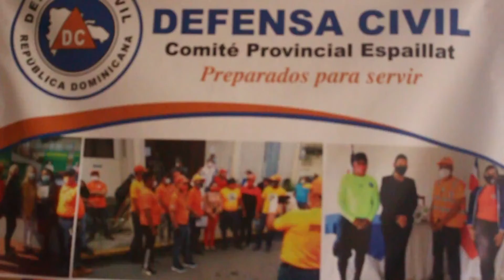La defensa civil en la provincia Espaillat ya esta lista para asistir en semana santa 2021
Defensa Civil